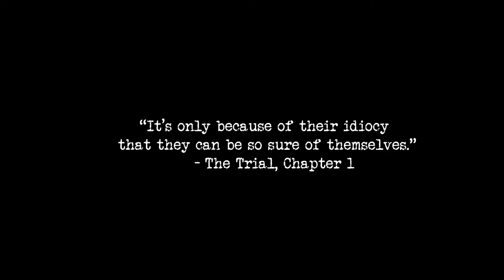Under InspeKtion Episode 8 - Child Molestation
Still adjusting to life under Inspector Inspector Wilhelm's watch, K and Hans find themselves at odds when left to look after her teenage daughter.

Starring:
K - Alessio Franko
Inspector Hans Freie - Clay von Carlowitz
Anja Burstner - Emily Hooper
Inspector Inspector Franziska Wilhelm - Jennifer Suter
Schatzi Wilhelm - Sammi Katz

Director of Photography, Max Marcellus
Written by Alessio Franko